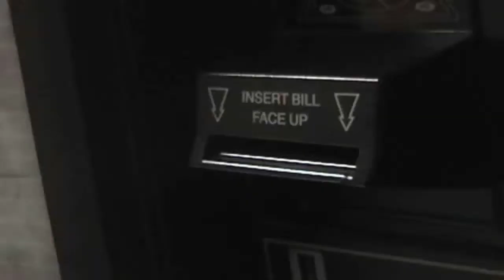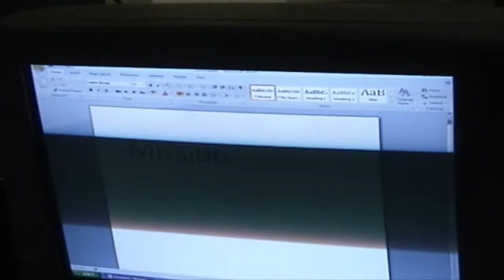BLAD: Operation W.A.T.E.R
Two secret agent infiltrate a local High school to complete a mission of great importance in the first video make by BLAD!